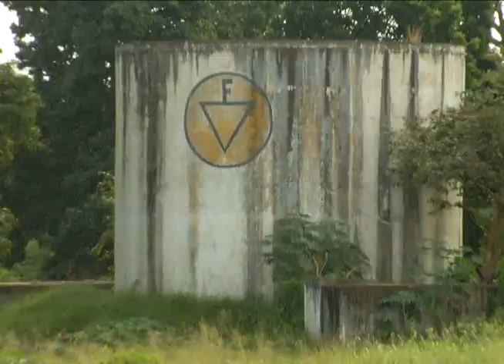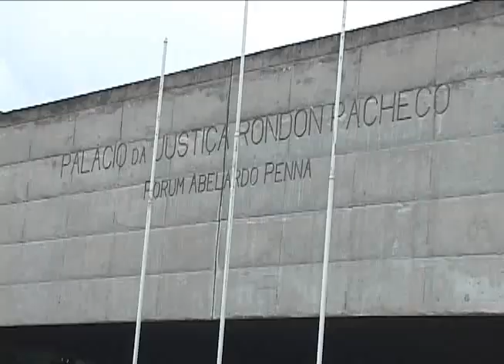Ex-funcionários de frigorífico falido ainda aguardam para receber os direitos trabalhistas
Jornal da Vitoriosa - 06/06/11 - Ex-funcionários de frigorífico falido ainda aguardam para receber os direitos trabalhistas
Reportagem: Ana Paula Lima
Imagens: Paulo Henrique Soares